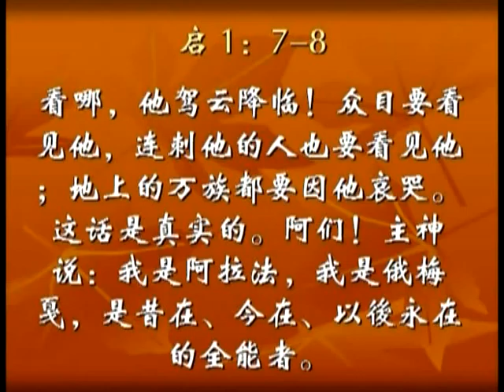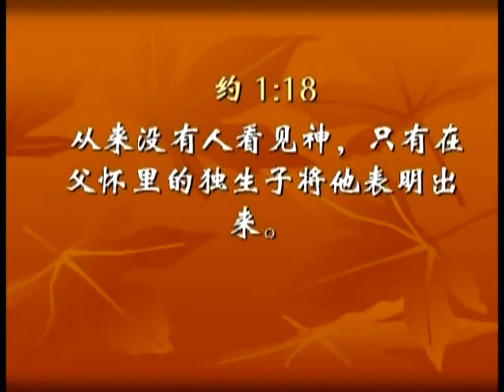Apostolic Bible Study Woman at the Well 2 Part 4of 9.mpg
This is a four part series of Apostolic Bible Study for Non-Believers. Bro Caleb Tan will take you Step by Step into Bible Truth. What it means to be a Christian, and many more...陈老师将教导我们圣经的全备性。这是四段的圣经研究，华文圣经查考，井边的女人系列。